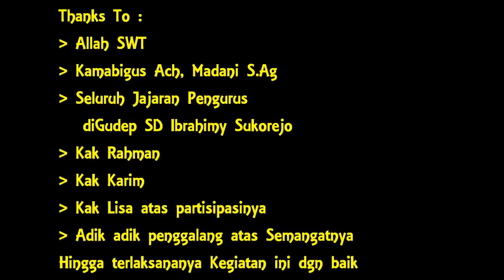Gerakan Pramuka Pengenalan Alam 3 SD Ibrahimy Sukorejo 2019 di TN. Baluran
Kegiatan Pramuka SD Ibrahimy Sukorejo tahun 2019 Angkatan XXX (30) DI TN Baluran Banyuputih Situbondo